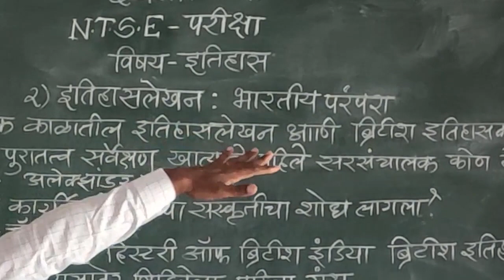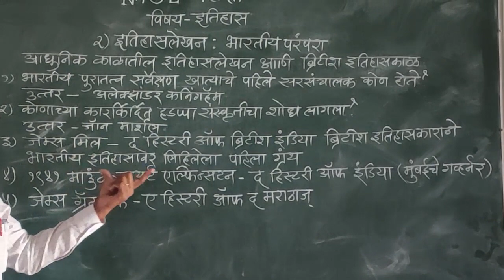10 वी | NTS | इतिहास | इतिहास लेखन : भारतीय परंपरा | V 3 | V-School